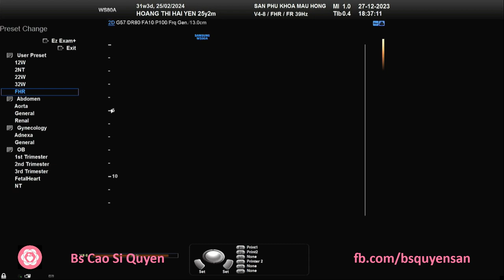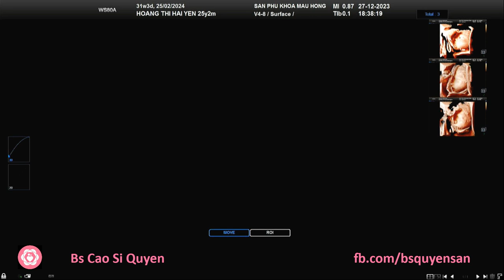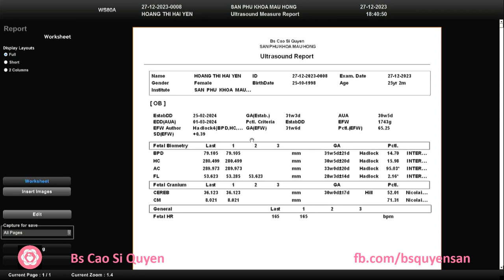Hoàng Thị Hải Yến 27/12/2023